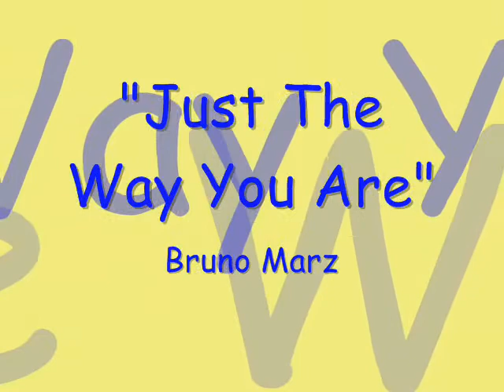Just The way you are-aileen with friends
just the way you are-aileen

slideshow lang naman!!!

Oh her eyes, her eyes
Make the stars look like they're not shining
Her hair, her hair
Falls perfectly without her trying

And I tell her every day

When I compliment her
She wont believe me
And its so, its so
Sad to think she don't see what I see

I say

The whole world stops and stares for awhile

Her nails, her nails
She hates but I think its so sexy

Id never ask you to change
If perfect is what you're searching for

So don't even bother asking
If you look okay
You know I say